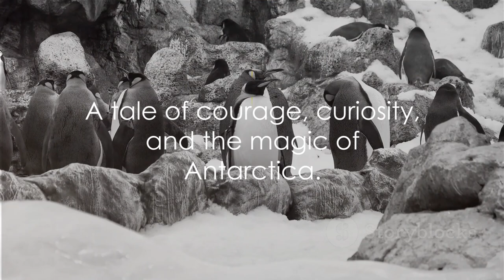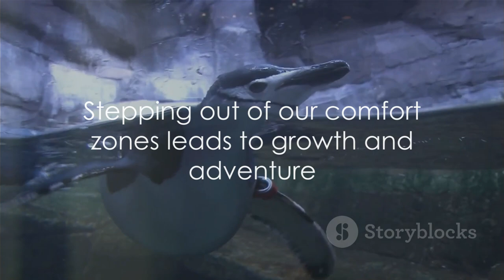Peng gu's first adventure in Antartica❤️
Story of Peng gu the penguin